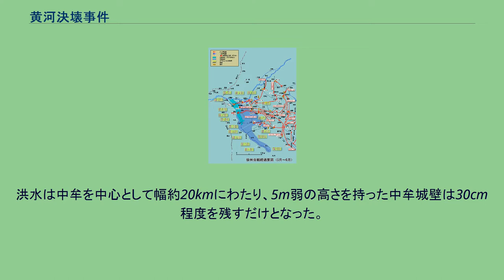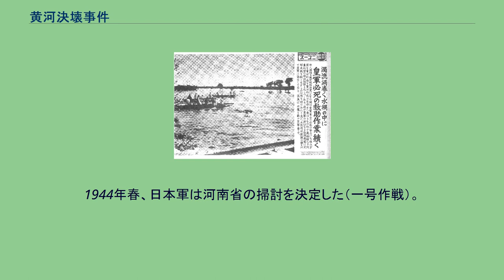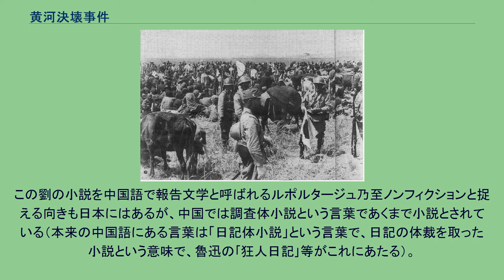黄河決壊事件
日本軍に救出された避難民 徐州会戦経過要図（1938年5月〜6月） 黄河決壊事件（こうがけっかいじけん）は、日中戦争初期の1938年6月に、国民革命軍が日本軍の進撃を食い止める目的で起こした黄河の氾濫である。
事件当時は黄河決潰事件と表記された。
中国語では花園口決堤事件と呼ばれる。
犠牲者は数十万人に達し、農作物に与えた被害も住民を苦しめた。
1937年の日中戦争開始より日本軍は中国中心部への進軍を急速にすすめ、1938年6月までに中国北部全域を制圧するに至った。
6月6日、日本軍は河南省の中心地である開封市を占領、鄭州市が攻略される状況となった。
鄭州は交通の動脈である平漢線と隴海線の両鉄道路線の合流点であり、日本軍が同地の攻略に成功することは、中国政府にとって主要都市（武漢・西安）の危機に直結することを意味した。
国民革命軍側では劉峠第一戦区副司令官の「黄河の堤防破壊により洪水を起すことによって日本軍の進撃を阻止」する案が程潜司令官に示され、蔣介石の承認を得た。
同様な目的での堤防決壊は北支戦線においても既に何度か行われており、外国人消息通からの話として、同様に黄河の堤防決壊を蘭封のあたりで行う事が考えられているらしいという噂は日本にも5月半ば頃には広く伝わっていた。
これに対し、日本軍側は侵攻を控えるよりも、むしろその前に出来るだけ進攻を進めておく事で事態に対応しようとした節がある。
国民革命軍は本拠を三劉寨付近に置いて5月頃から住民の交通を遮断し、黄河本流が河岸に激突する場所に内径10メートル、深さ15メートルの穴を掘り、これを互いに横坑で連結して爆破する準備を行ったが事件後にも未完成で爆破されなかった穴が数個残っていた。
開封北方の堤防上では溝を掘って増水期に自然に決壊するように準備されていた。
堤防破壊の準備作業は5月下旬から確認されており国民革命軍は1個師団の兵に加えて付近の農民を強制して作業を行っていた。
商震将軍は蔣介石から日本軍前衛部隊の背後を突く形での堤防爆破を命じられたが、国民革命軍の撤退が終わるまで爆破を延期していた。
この間、蔣介石は爆破が行われたかについて何度も問い合わせを行っている。
6月7日には中牟付近で爆破が行われたが、この作業は失敗し、場所を花園口（zh）に変更して作業が進められ、6月9日午前9時に作業が終了し黄河の水は堤防の外に流出した。
氾濫は河南省・安徽省・江蘇省にまたがる54,000平方kmの領域に及んだ。
水没範囲は11都市と4,000村に及び、3省の農地が農作物ごと破壊され、多いもので水死者は100万人、被害者は600万人と言われるが被害の程度については諸説ある。
被災地における日本軍の救助作業 国民革命軍は開封陥落直前に約8kmに渡って黄河の堤防破壊を行い、雨期に入る開封一帯を水没させた。
堤防の破壊作業は早いものは6月上旬中から数度にわたって行われる形となり、当初の被害の限定的であった。
しかし、6月11日夜には隴海線中牟の西方20kmの地点で黄河の堤防3ヵ所が破壊され、水が堰を切って流れ出したため、12日午後5時に日本軍の2部隊が堤防修理に出動し、開封治安維持会からも50名以上が自発的に応援に出た。
洪水は中牟を中心として幅約20kmにわたり、5m弱の高さを持った中牟城壁は30cm程度を残すだけとなった。
幸い線路が高い所に位置していたため、住民は線路伝いに徒歩で東方に避難した。
日本軍は筏船百数十艘を出して住民とともに救助活動を行い、同時に氾濫した水を中牟付近から別の地域に誘導するために堤防と河道を築いた。
この惨状の中で日本軍には犠牲者・被害共にほとんどなかった。
国民革命軍は現場に近づく日本軍に攻撃を加えたほか、日本軍が住民と共同で行っていた防水作業を妨害した（日本軍の地上部隊は住民とともに土嚢による防水作業を行い、日本軍の航空機も氾濫した地区において麻袋をパラシュートにより投下してこれを支援したが、決壊地点の対岸にいた中国軍遊撃隊が麻袋の投下開始直後からその航空機と地上で防水作業中の住民に激しい射撃を加えたこともあった）。
全般に当初の洪水による被害は限定的であったようであるものの、その後の雨による増水でそれまでの決壊箇所から崩壊が拡大、被害がきわめて広範囲に及び、場所によっては人の避難が間に合わない事態となった。
通常、7月が増水期で...